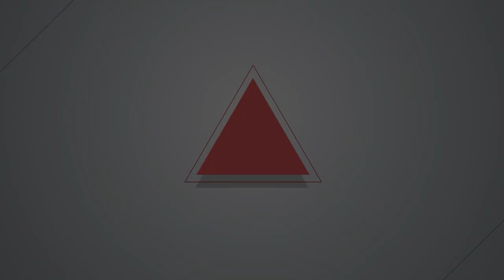【燦爛時光會客室】第481集｜死刑、廢死平行兩條線？ 死刑但不執行是解方？｜專訪 許家馨｜20240804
【燦爛時光會客室】第475集｜是責任而非恩惠！國家該如何接住犯罪被害人？

【燦爛時光會客室】第471集｜阿嬤被殺了竟然還支持廢死！ 李宣毅：這是真正的復仇

【燦爛時光會客室】第468集｜「等死」的死刑犯都在想什麼？

4月23日，憲法法庭首次針對死刑是否違憲展開言詞辯論。若無意外，近期將會公佈釋憲結果，此將攸關死刑制度的改善甚至存廢，引發社會關注。
這段期間，《燦爛時光會客室》製作了一系列與死刑相關的討論，包括站在廢死立場，同時是死刑犯聲請釋憲代理人李宣毅律師；我們邀請小燈泡的母親王婉諭，從被害者家屬及立法者的角度，討論政府在犯罪被害人保護措施有什麼不足及需要改進之處；台大社工系的Ciwang老師則是分享她針對死刑犯所作的調查，告訴我們等死的死刑犯都在想什麼？
本集《燦爛時光會客室》要從另一個角度談論死刑問題，邀請到中研究院法律研究所的研究員許家馨，同時是死刑憲法法庭中的「專家諮詢意見書」撰寫者，被歸類為支持死刑的法律學者。死刑決定權應在於司法機構或立法單位？韓國與南非的憲法法庭對死刑存廢有什麼看法與結論？許家馨為何以「應報正義不等於復仇」的概念討論死刑？若是保留法律上的死刑，但不加以執行，與直接廢死有什麼不同？面對死刑議題與爭議，政府該如何開啟社會對話的可能？
製作人、主持人：管中祥
企劃製作：黃馨慧
影片後製：鄭綺元
製圖宣傳：吳容璟
Podcast 製作：王翔宥
👉訂閱燦爛時光會客室 podcast，線上隨時聽
👉燦爛時光會客室IG開張啦！